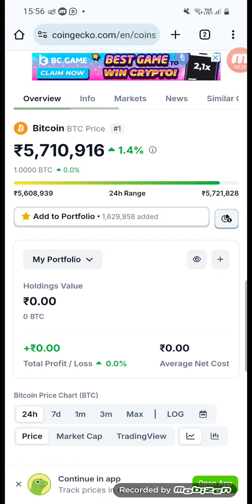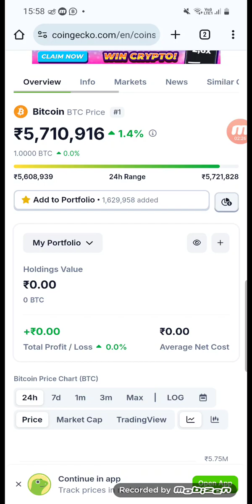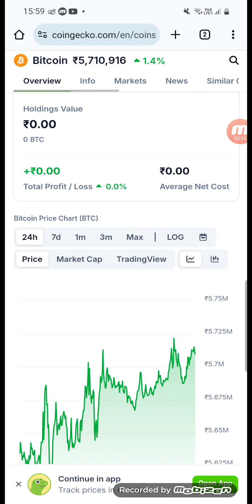Don kam ban ioh Bitcoin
Ban lum ne ia shim bynta ha ki Program ban ioh Bitcoin sa Launch App ba u ne u Weblink: